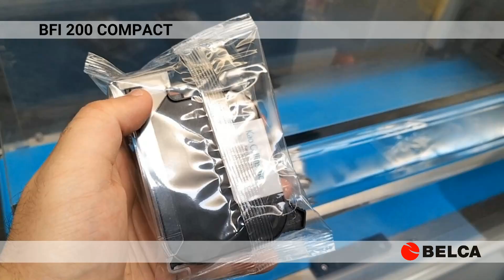Envasado flow pack de cartuchos de tinta para impresora en BFI COMPACTA con BOPP.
La BFI 200 COMPACTA se construye para instalaciones de espacio reducido aunque dispone de todo el equipamiento de las máquinas de tamaño estándar.

La gama BFI 200 son envolvedoras horizontales de tipo flow-pack de gama alta con bobina inferior y soldadura superior. Disponen de transportador de entrada mediante empujadores, banda o oruga y están diseñadas para envolver productos de modo automático con materiales termosellantes.

Llevan incorporado un control electrónico multi-ejes que sincroniza la mordaza, los rodillos y el carro de alimentación, lo que permite que la máquina tenga una gran versatilidad y flexibilidad en los cambios de formato, y un òptimo sincronismo en los movimientos.

Se emplea para la envoltura de productos sólidos de forma individual o en grupos y que requieran una cierta protección respecto a agentes externos.